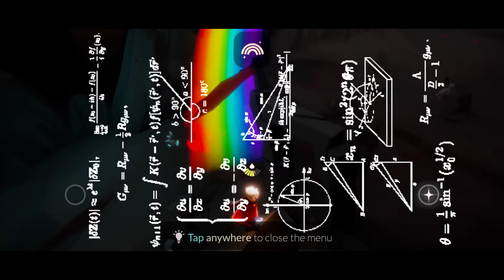I created the longest Rainbow Bridge in Eye of Eden | Sky: Children of the Light | Kakdamba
Backup Account - @thatskygame
SeasonofNineColoredDeer

☃️ Gear I use for Filming:
🎨 Video Editor  - VivaCut / PowerDirector

Sky cotl Extra Talks -
Dancing performer traveling spirit is coming soon this spirit will be released sky pc ( sky children of the light )pc release date so we have to keep eye on that for candle saving.
If you want to see sky children of light music then look for featured channel option.
I also like to predict sky children of the light new season. sky cotl new season prediction coming soon. In future I like to talk sky cotl daily quest, sky cotl winged light, sky cotl candle run tips to get 10000 plus candles. Sometimes I also talk about sky cotl next season leaks.Sky光·遇 sky光遇- 光遇手游 Sky光·遇光遇 光遇pc